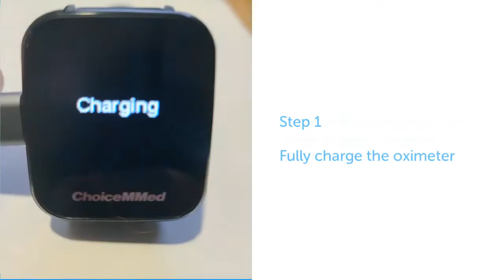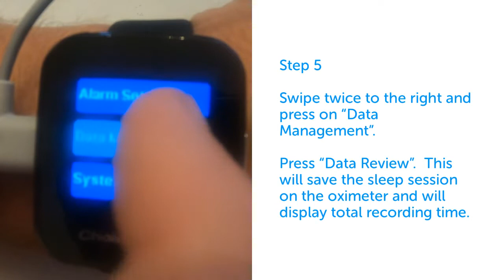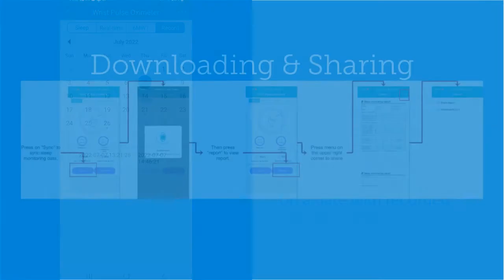ChoiceMMed MD300C628 Wrist Oximeter - How to record and create a sleep report using the iChoice app